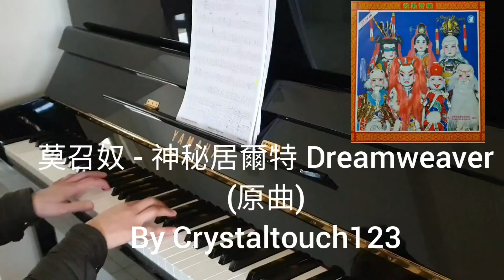莫召奴 神秘居爾特 鋼琴版Dreamweaver (原曲) Dreamweaver from Roger Calverley from The Celtic Mysteries Collection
謝謝大家觀看我的演奏。🙏🙏🙏